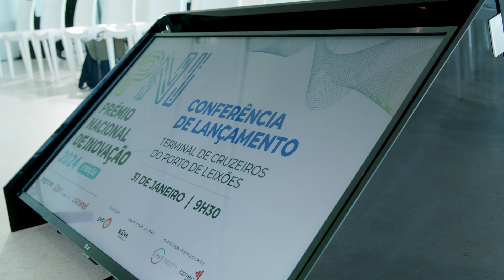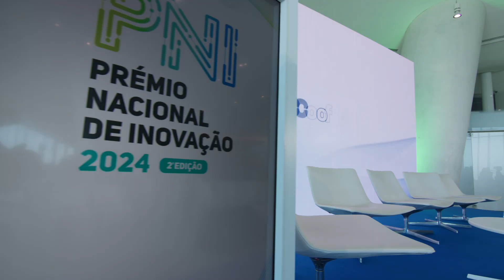Video Resumo PNI